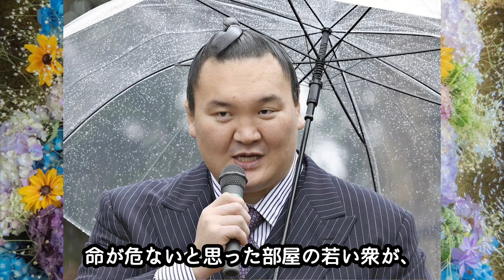止めれなかった北青鵬の暴行と繰り返される相撲界の事件集団リ◯チ死亡事件の内容に驚愕…